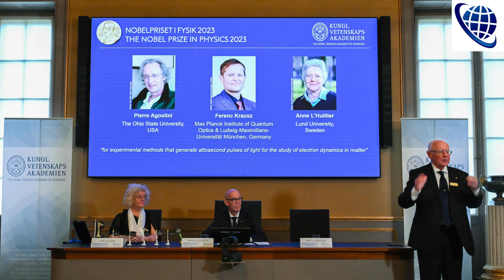Nobel prize in physics awarded to three scientists for work on electrons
Join us in celebrating the groundbreaking achievements of three brilliant scientists who have been awarded the Nobel Prize in Physics for their remarkable contributions to the understanding of electrons. In this video, we explore their pioneering work, its impact on science and technology, and the significance of their discoveries. Discover the electrifying world of particle physics with us!